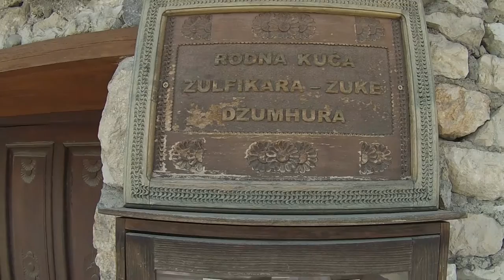Konjic - Neretva - Ćuprija